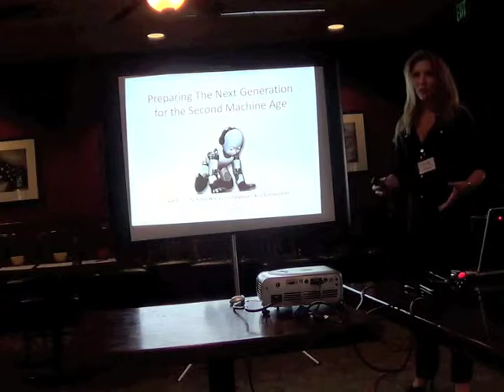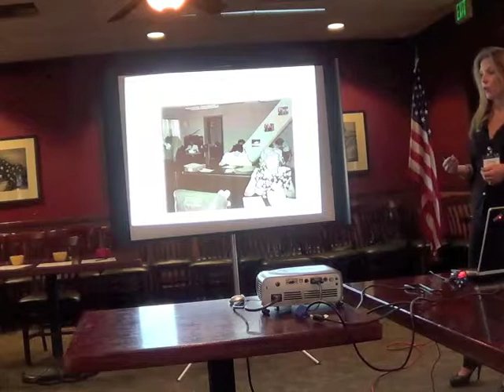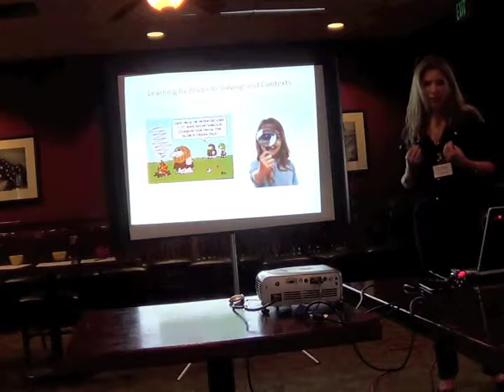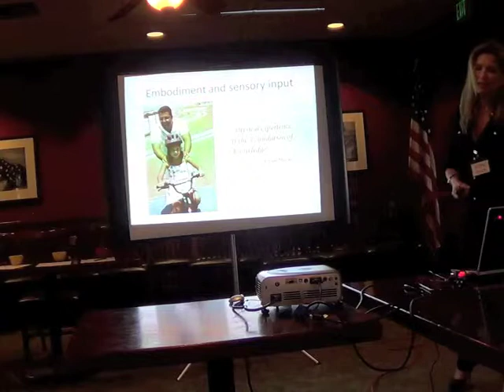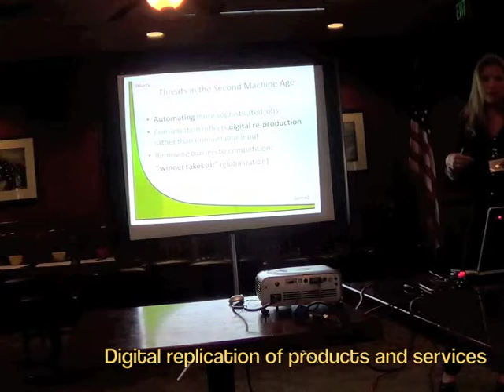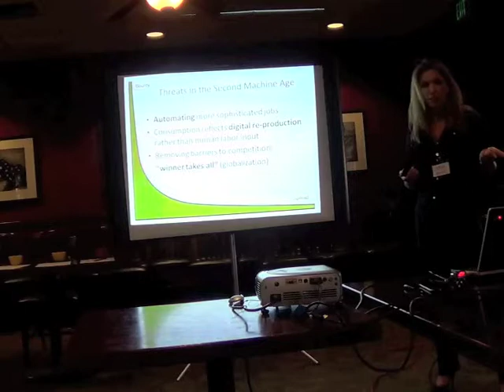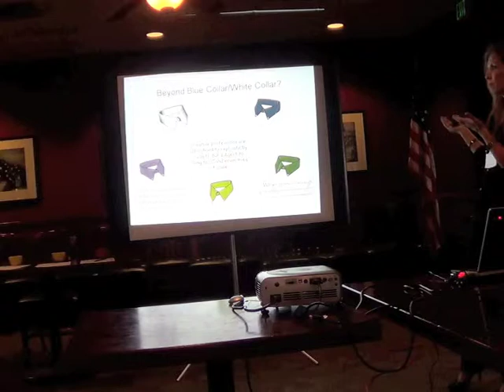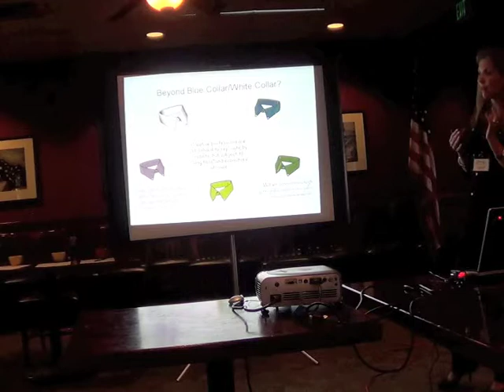Preparing Our Next Generation for the Second Machine Age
From Central Texas chapter of World Future Society, May 2014. 45% of our current jobs will disappear by 2035. Middle class jobs are getting fewer as smart machines are replacing jobs and income growth is stagnant. How can we prepare the next generation to not only coexist, but actually prosper alongside computers in the third industrial revolution or Second Machine Age?